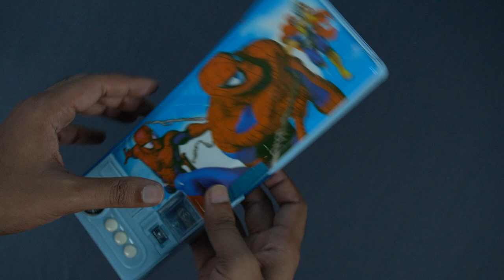3 Button Pencil Box With Compass and Temperature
3 Button Pencil Box With Compass and Temperature